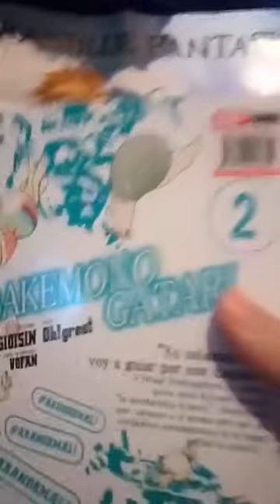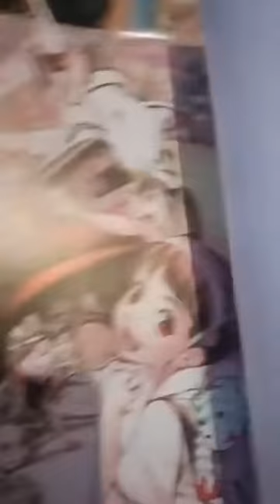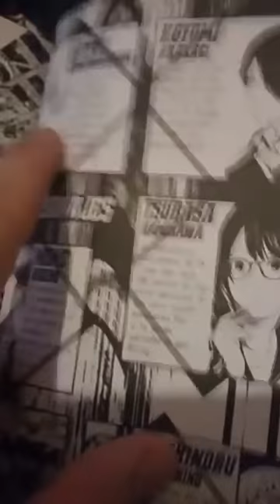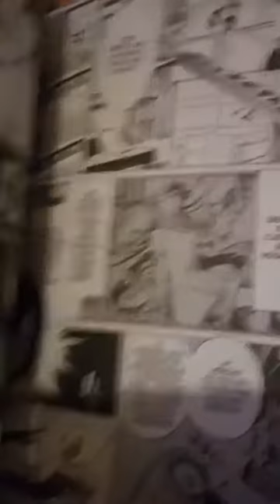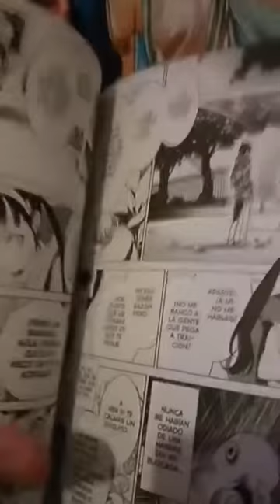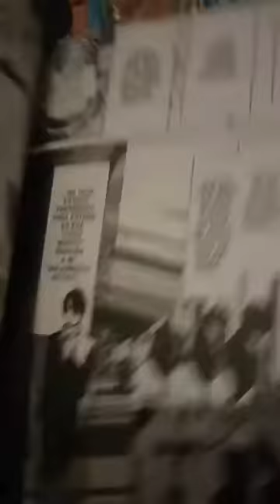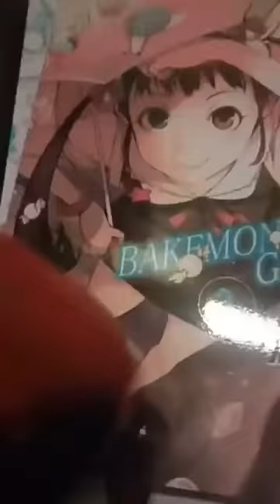[RDC] Bakemonogatari #2 - La Piba Caracol Ilegal Fantasmal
Derechito al vicio!!! Somos RDC Cine y volvemos a compartirles un Record de Instagram (que nos borraron en nuestro anterior canal) donde veremos el segundo tomo del manga Bakemonogatari.